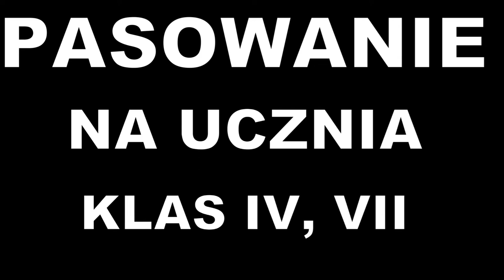Pasowanie IV i VII klas szkoły podstawowej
W dniu 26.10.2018r odbyło się pasowanie na uczniów klas IV i klas VII Szkoły Podstawowej nr 1 w Kłodzku.
Oto zdjęcia z właśnie tego wydarzenia.

Zdjęcia:
- Anna Witlake
- Bartosz Jakubowski

Montaż:
- Szymon Rataj